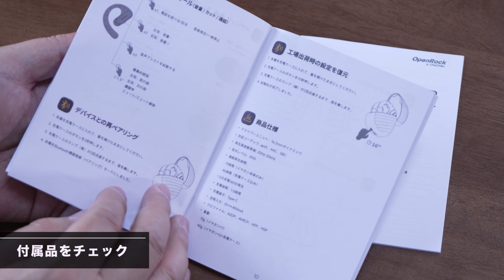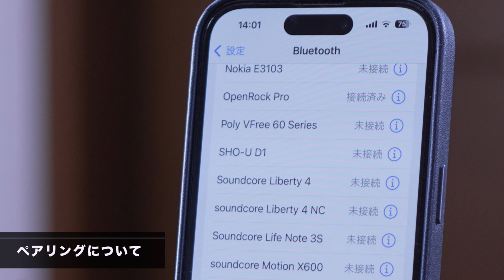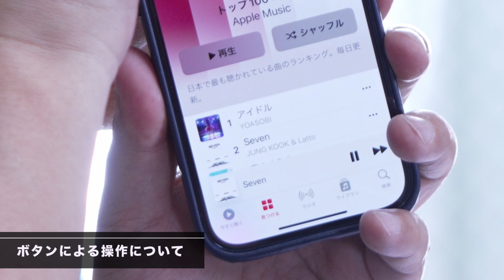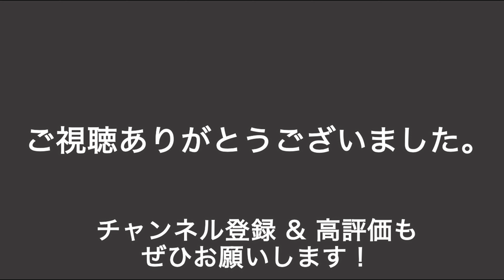【高音質に感動】オープンタイプなのに音がいい！耳の穴をふさがない楽な完全ワイヤレスイヤホン「OpenRock Pro」をレビューします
オープンタイプのイヤホンは耳を塞がないので周囲の音が聞き取れてラクで、安全です。また、イヤホンをし続けると耳への影響がある方も少なくないですよね。僕自身も楽なこんなイヤホンを常用したいと思ってます！
※今回はメーカー様提供の動画です

※8月18日から日本の主要家電量販店で取り扱い開始

【目次】
0:00　今回のテーマ
0:44　オープンイヤー型の完全ワイヤレスイヤホンをレビュー
1:04　付属品をチェック
1:34　重量をチェック
2:04　本体を起動
2:29　充電について
2:46　ランプの表示について
3:21　駆動時間について
3;58　装着感をチェック
4:58　ペアリングについて
5:15　音楽を再生
6:10　オープンイヤー型の特徴について
7:32　音質について
8:12　通話にも便利
8:48　ボタンによる操作について
9:45　ウォーキングをして装着感をチェック
10:36　装着感が良いオープンイヤー型イヤホン

●テレワークの本が出ました
●プレゼンの本が新登場しました！